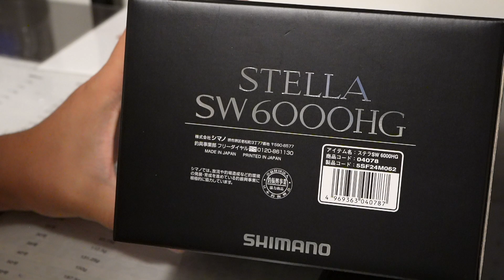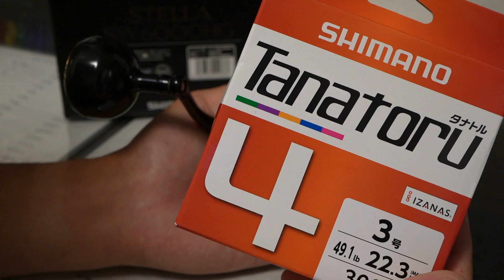【リールの選び方】6000番と8000番で迷ったら見る動画。ステラSWをご紹介！これがシマノの本気か！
高いリールは大切に使いたくなりますよね！メンテナンスが楽しくなる！
ステラSWの高級感は実際に見てみないと分かりませんよ〜

アソシエイトを使用しています。

【どんなコメントでもお気軽にどうぞ】
18時に動画を配信！

おさかなアドベンチャーとは
お魚に関する動画を配信しています。検証、実験、解説、商品紹介などお魚に少しでも関係する動画づくりを心がけています。たまに別ジャンルの動画を配信することもあります。

Instagram（私生活を丸裸に！動画の更新通知も！）